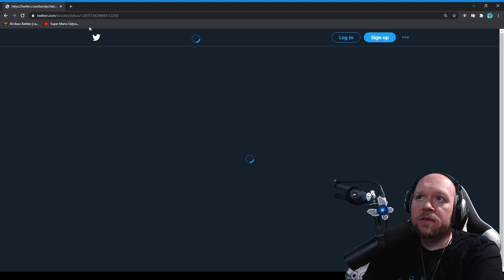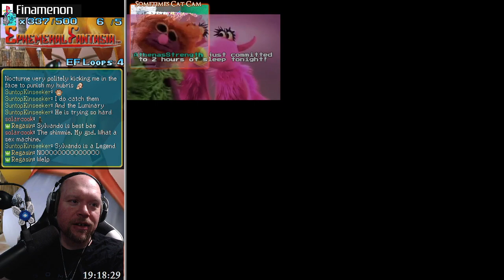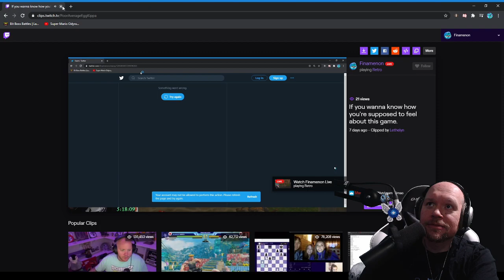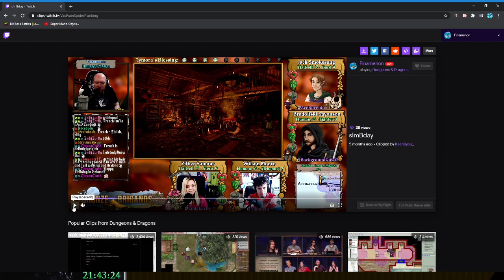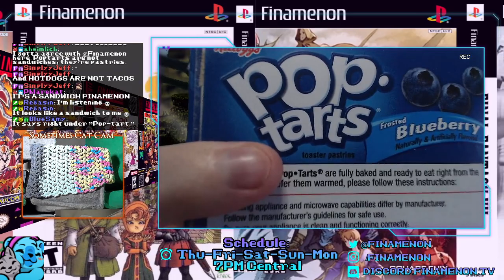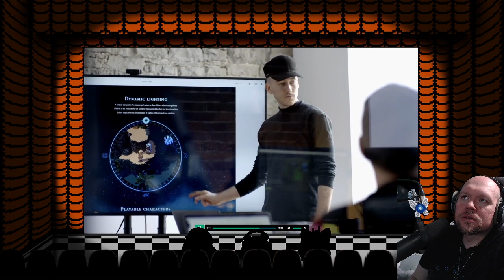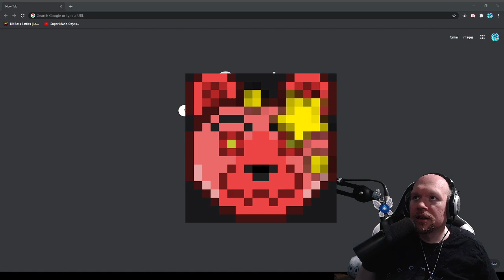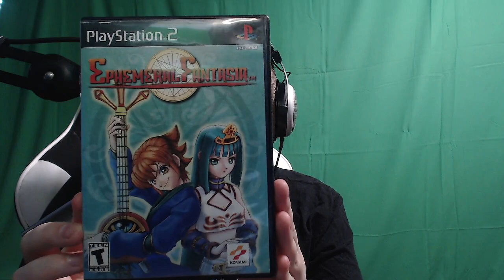FIN PLAYS: WORST RPG EVER? | Ephemeral Fantasia (PS2) - Part 4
It was a long one, this Ephemeral Fantasia game. and not a good one. But that was the point. We all had to see how jank an RPG can be, and hoo boy did we ever.